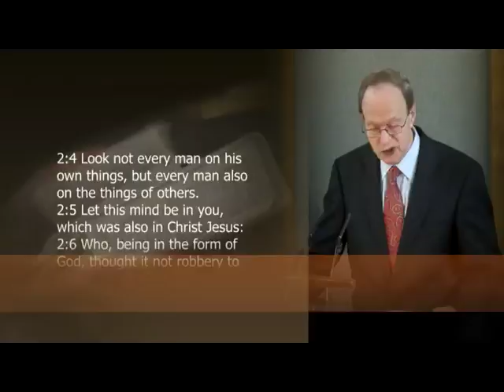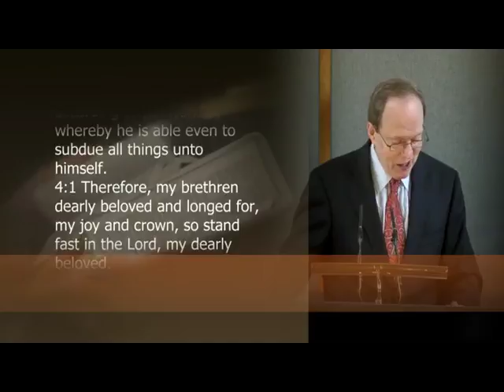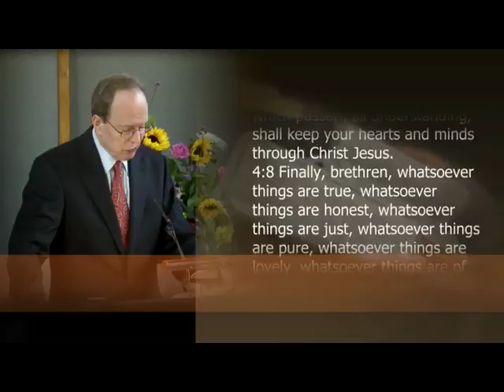Whatsoever Things Are True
Sermon on Philippians 4.8 by Dr Peter Masters given on 6 Jul 2014